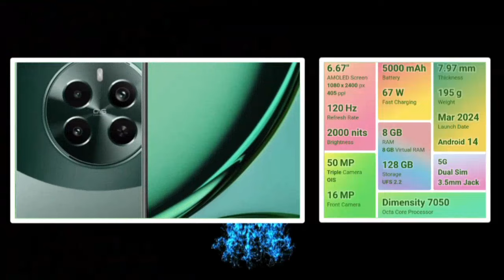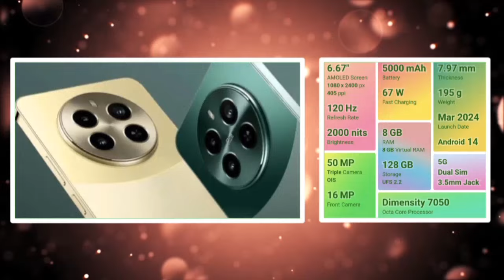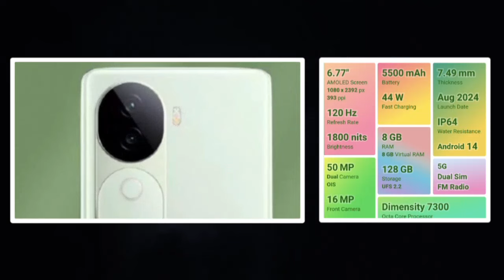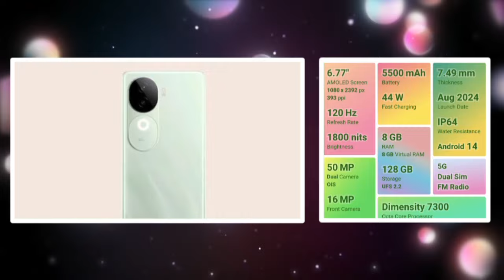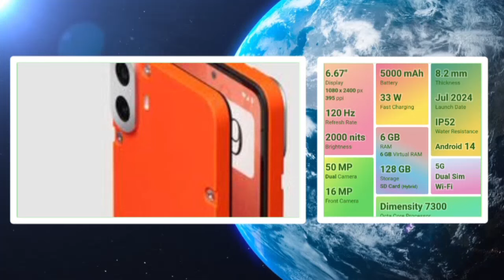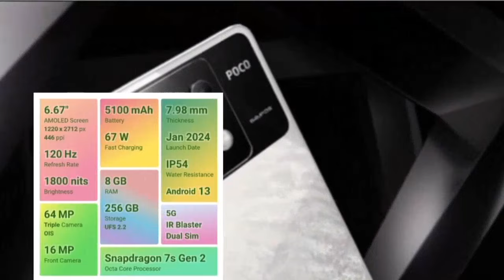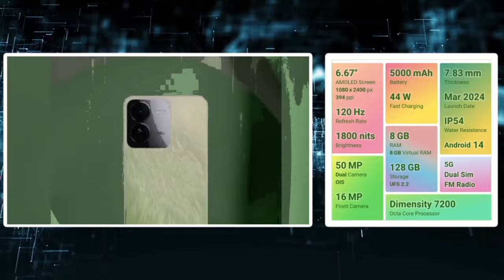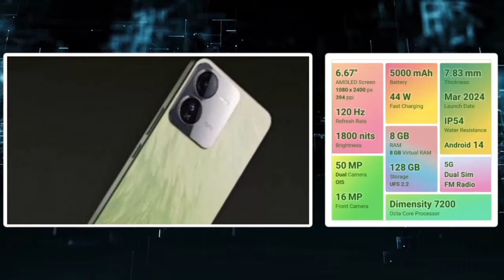👑வெறித்தனமான 5 gaming mobiles ₹20,000 திற்கு🔥✨